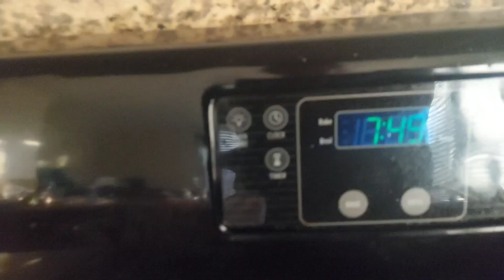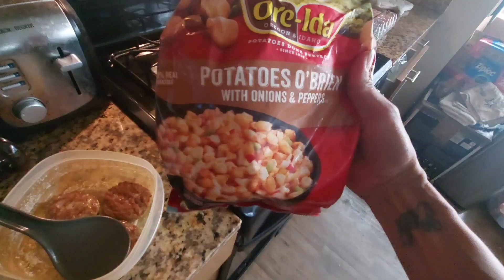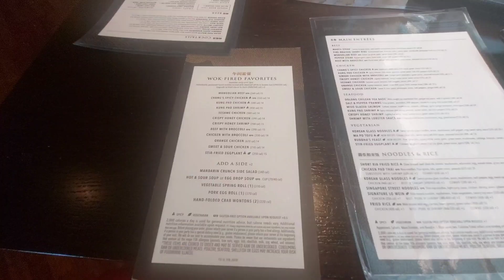Hair Broke/ Day off / Chill Vlog /Dirty Eggs Breakfast Scramble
If you wana be apart of the Kali Gang 💜
• Hit that》》》》 🔔🔔🔔
so you are notified when I post I appreciate everyone and I hope we all stay safe & blessed 💋💋

☆☆TELL IONI COSMETICS TO ADD ME TO THEIR P.R.☆☆

I.G. 👸🏽@Cali_treasure_official
Makeup I.G💄 @Makupkali_lo

About Queen Vlogzz By Kali
Hey Kali Gang ,
On  the realest YouTube Channel on this platform you will find makeup tutorials, storytimes , cooking vlogs and so much more.